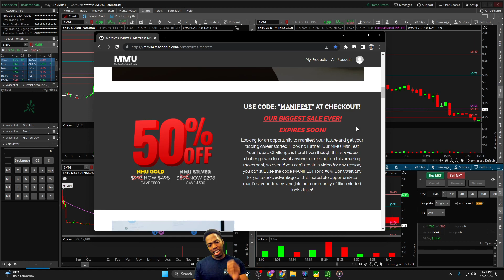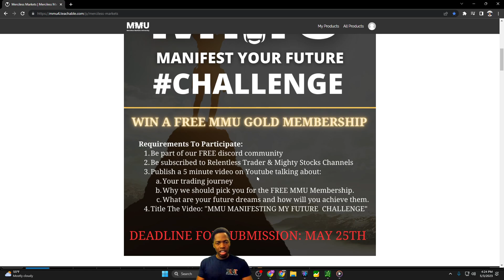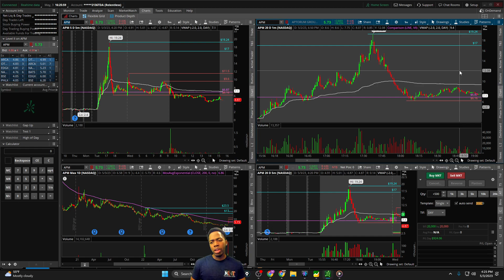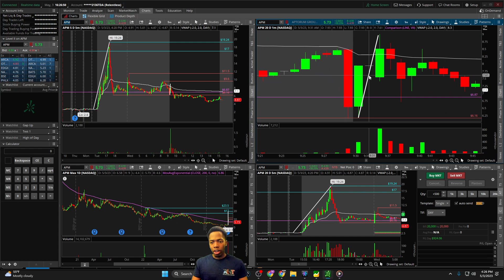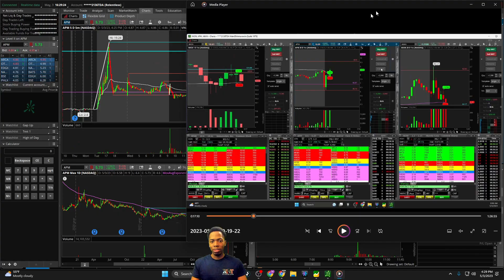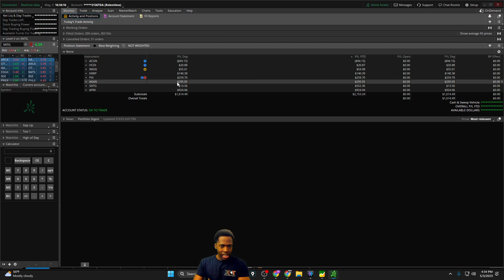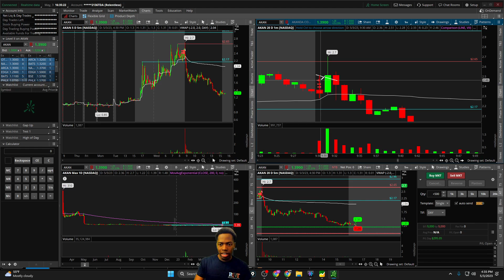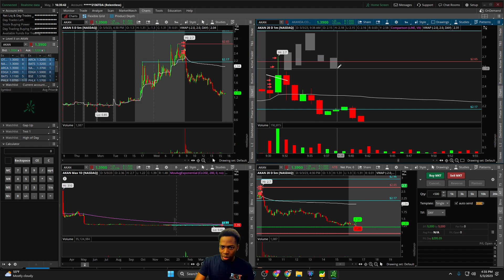How To Day Trade A Circuit Breaker Halt